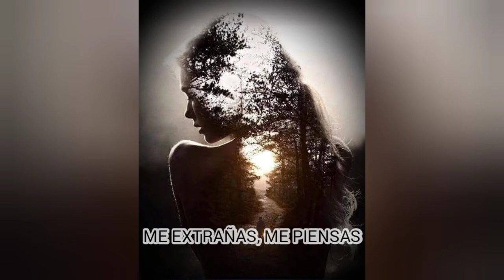Adrian Barilari Algo mágico (letra)